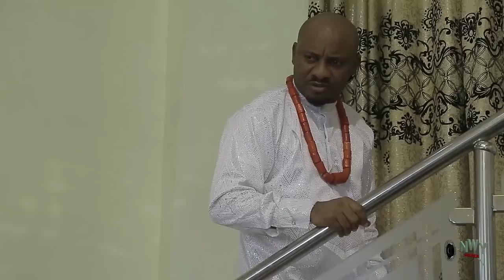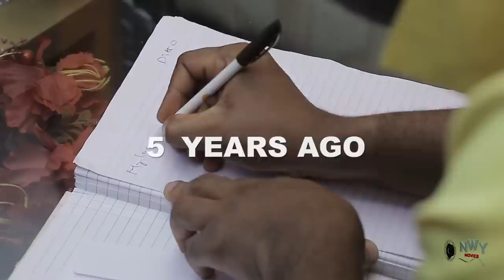Palace Nanny Season 1&2 - Yul Edochie & Uju Okoli 2019 Latest Nigerian Movie